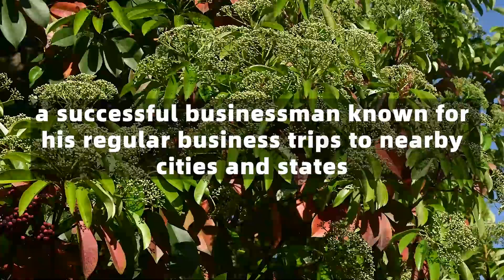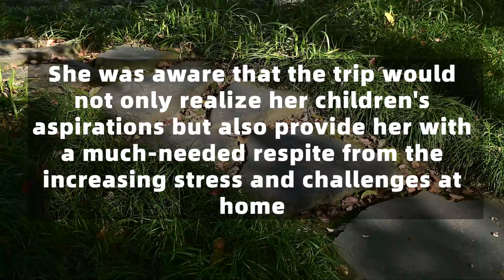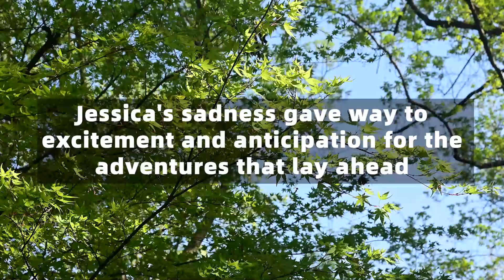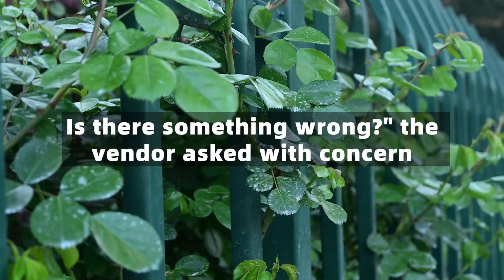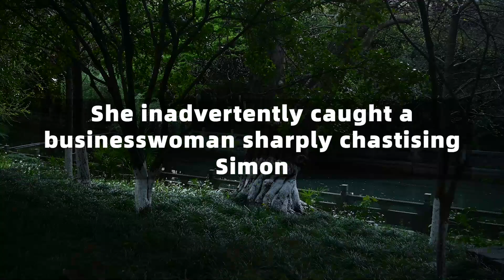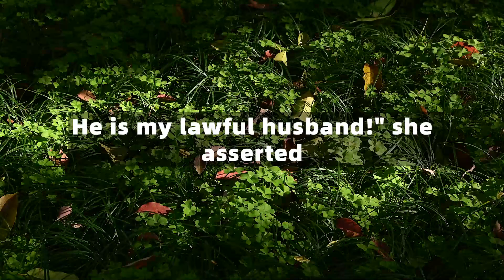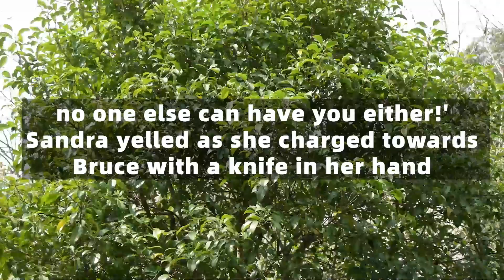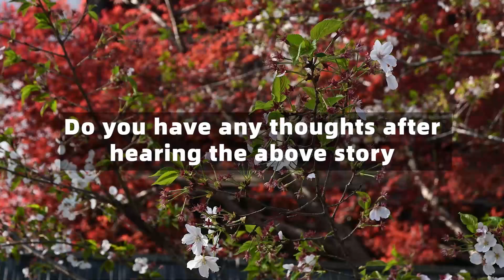She Buried Her Husband With Her Own Hands 3 Years Ago,Then She Saw Him At A Resort&Followed Him...